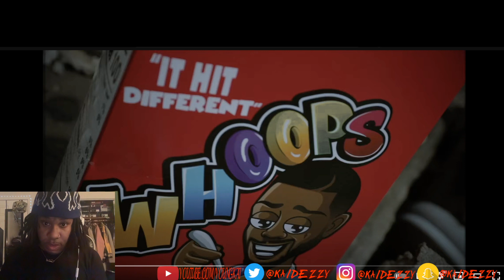G Mac - Age 11 (Shot By @OgunPleas) ​⁠ Kai Dezzy Reacts